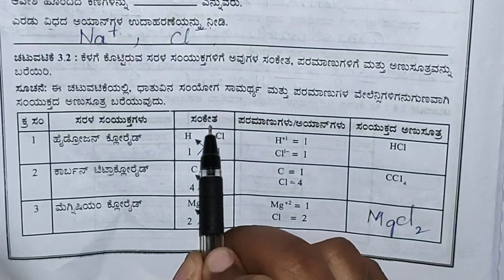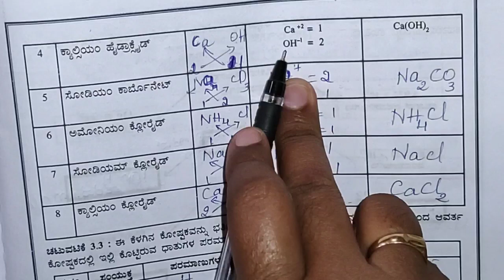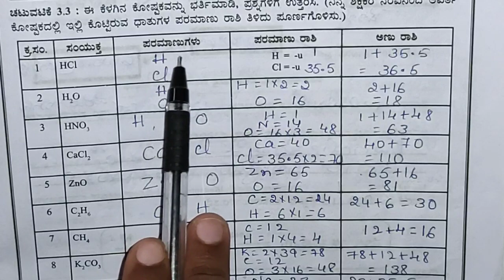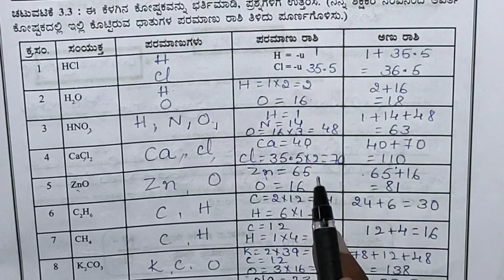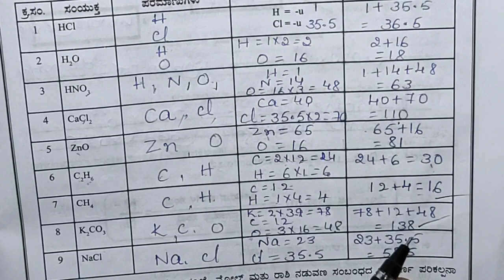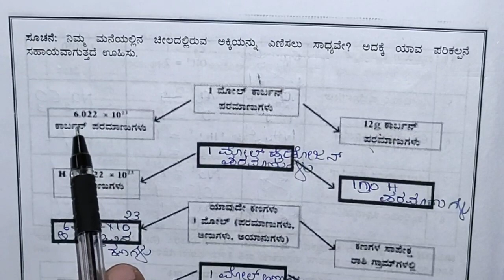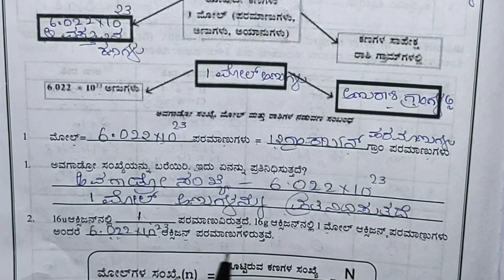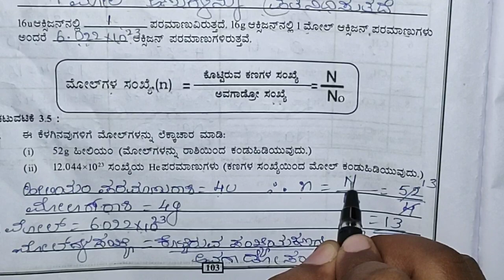Kalika Chetharike 9th Science | ಪರಮಾಣುಗಳು ಮತ್ತು ಅಣುಗಳು | ಕಲಿಕಾ ಫಲ 03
Kalika Chetarike 9th Science

ಕೆಲಸ ಮತ್ತು ಶಕ್ತಿ

 ಕಲಿಕಾ ಫಲ 04
ನಾನು ನನ್ನ ಕಲಿಕೆ

ನೈಸರ್ಗಿಕ ಸಂಪನ್ಮೂಲಗಳು  ಕಲಿಕಾ ಫಲ 02